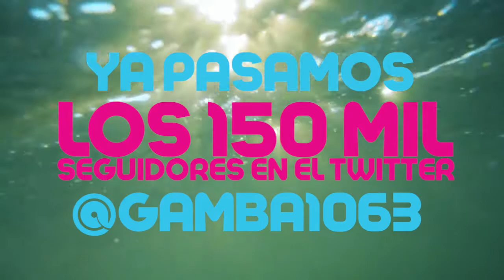CAMBORIÚ BRASIL 2017 | Concurso Gamba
EL AÑO YA TERMINA Y VOS Y UN AMIGO SE VAN A CAMBORIÚ, EN ENERO 2017, CON TRASLADOS IN/OUT, 9 DIAS- 7 NOCHES, ALOJAMIENTO EN HOTEL VIEIRAS, ASISTENCIA MEDICA Y COORDINADOR.

SEGUÍ LA CUENTA DE TWITTER DE GAMBA CÓRDOBA @GAMBA1063, EN RÍO CUARTO: @GAMBARIO4, O EN VILLA MARÍA @GAMBAVILLAMARIA, BUSCÁ LA FOTO DE BRASIL, DALE RT Y ARROBÁ CON QUIÉN VAS A VIAJAR